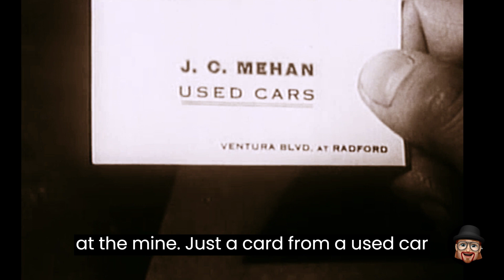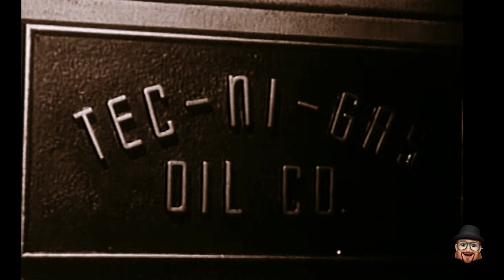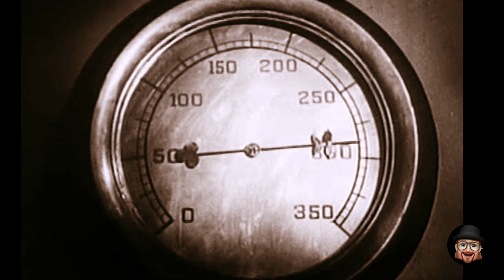Captain America Ep. 7 - 1944 (HD Remastered + Subtitles)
The Chris Evans version of Captain America talked about being frozen in time from when he was changed during WWII.

These episodes are that storyline, set and filmed in 1944.  These Captain American videos are in the public domain, but with an Edi-fueled boost  in production values like HD and subtitles.

Please enjoy.  Thank you for spending time with us!